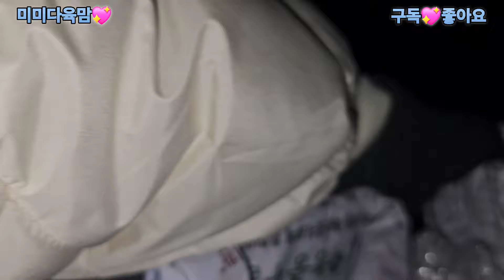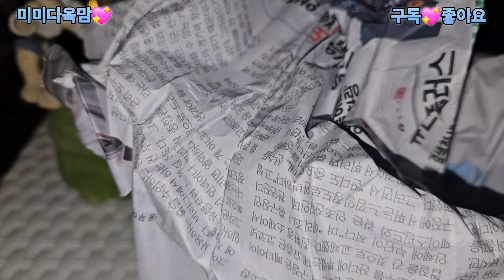한밤미미네옥상다육😍친구네에서예쁜화분얻어왔어요😄새해부터정말 좋아용ㅋ#토우아가화분24.01.01/korean succulents plants 💖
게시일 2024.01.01